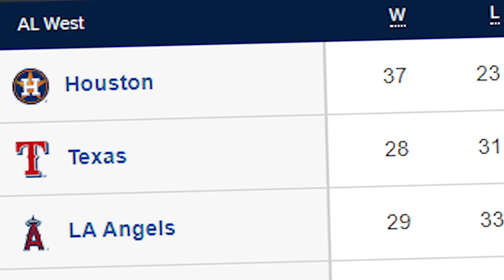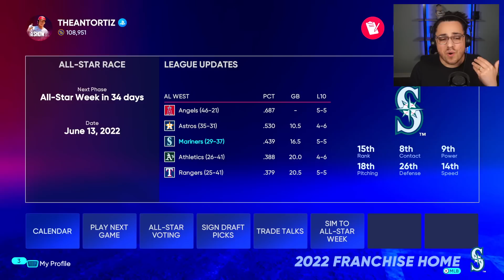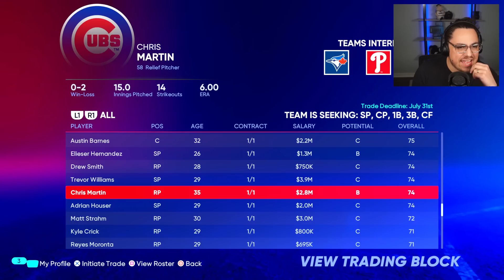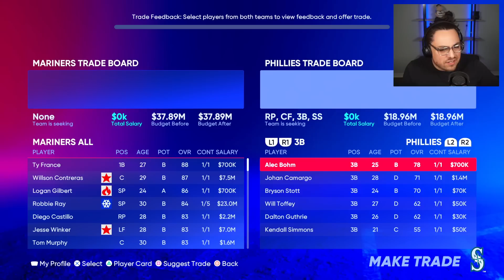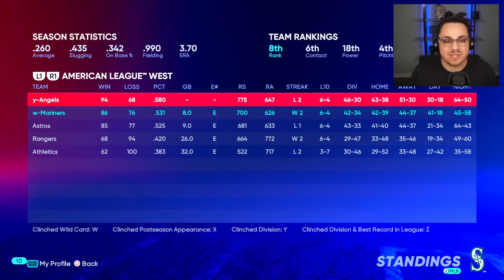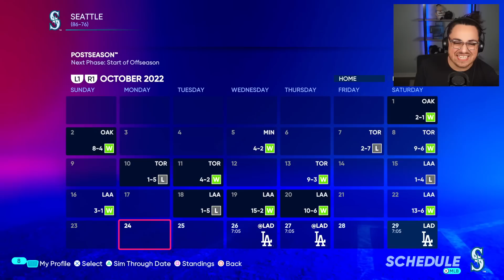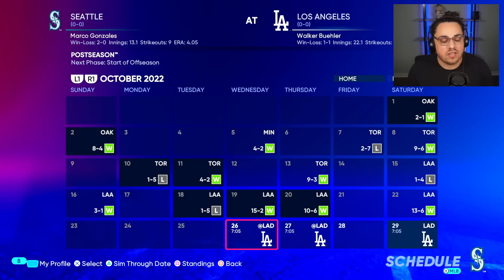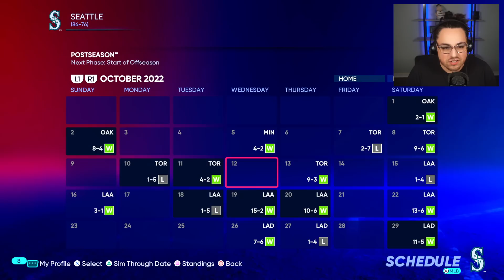I FIXED the Seattle Mariners & Ended the Playoff Drought!